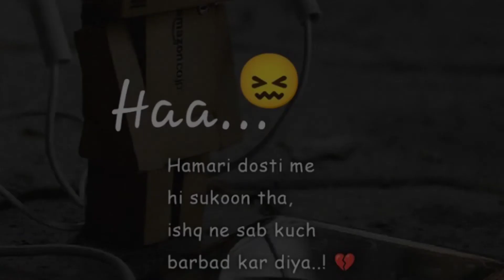Hamari dosti me